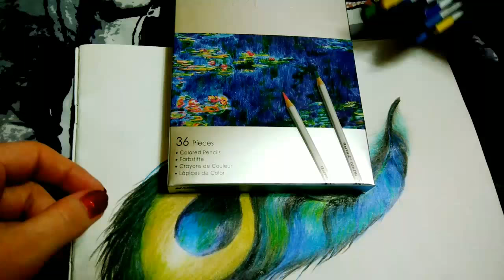Рисую перо павлина карандашами / Drawing a peacock feather